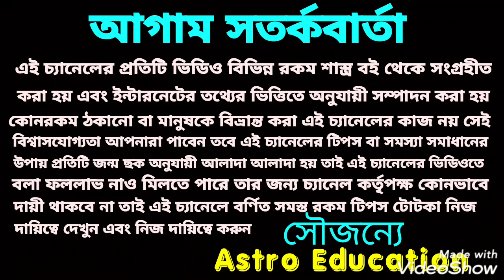মীন রাশির মাসিক রাশিফল!! September 2020!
মীন রাশির মাসিক রাশিফল কেমন যাবে এই সেপ্টেম্বর মাস এই বিষয় নিয়ে ভিডিওতে বিস্তারিত আলোচনা করা হয়েছে ধন্যবাদ!